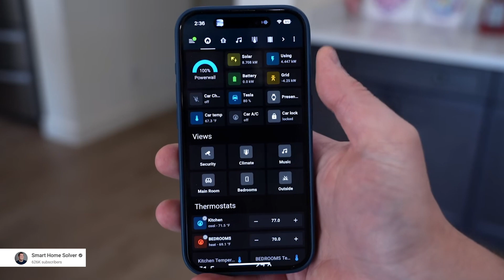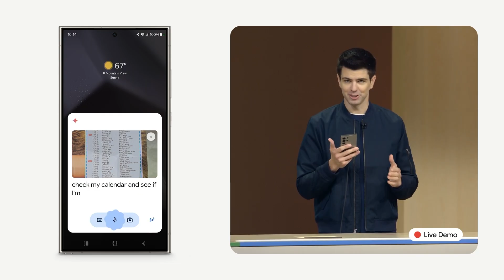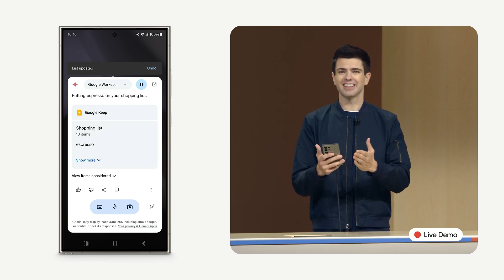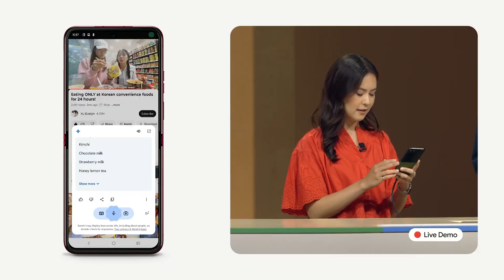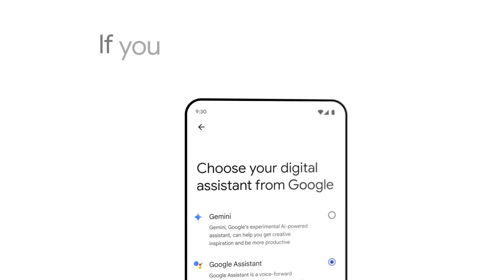जेमिनाइसँगै advance हुँदै एन्ड्रोइड फोन | Google's Gemini: A New Era for Android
Gemini Takes Center Stage: Google's AI Assistant Gets a Boost
जेमिनाइसँगै advance हुँदै एन्ड्रोइड फोन